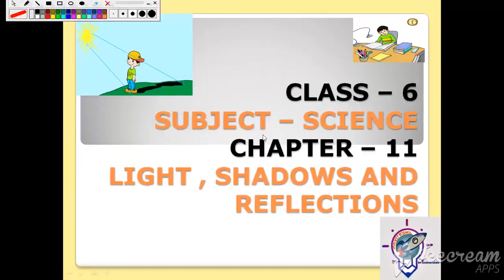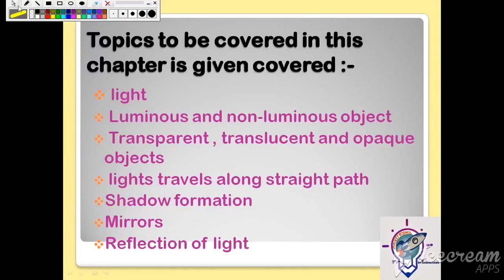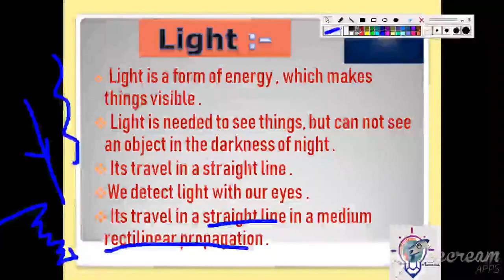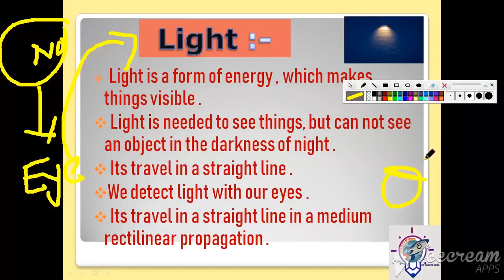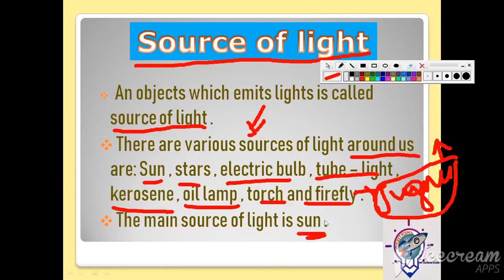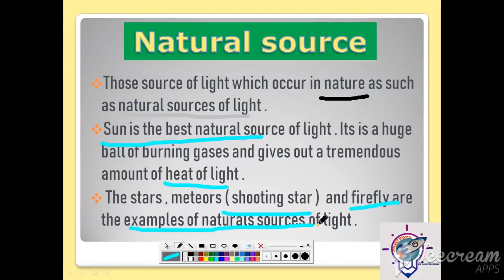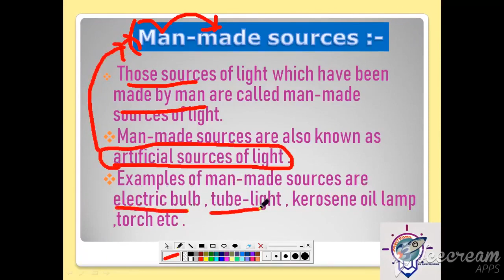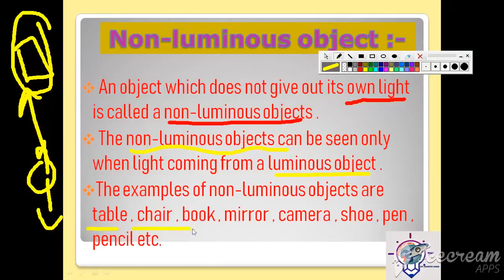Class - 6 subject - science Chapter - 11( Light, shadows and reflection)-Part-1- Ankita Saha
🤳Mera mobile  mere shiksha ✍️

Today's topics  - Light , Sources of light  , Natural sources , Man - made source , Luminous objects , Non- Luminous objects